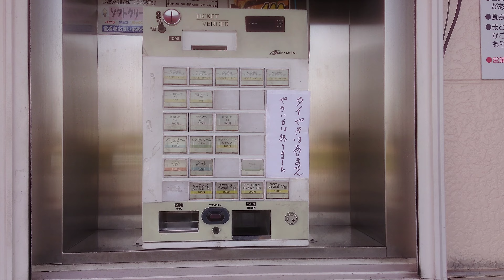#44 夏まで食べられないと思っていたものが普通に売っていて驚いた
ラ・ムー